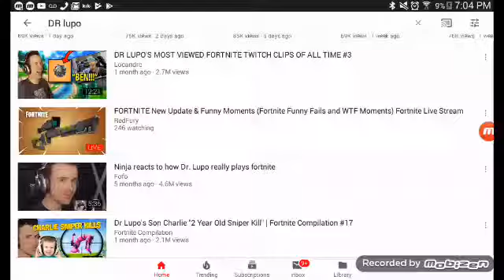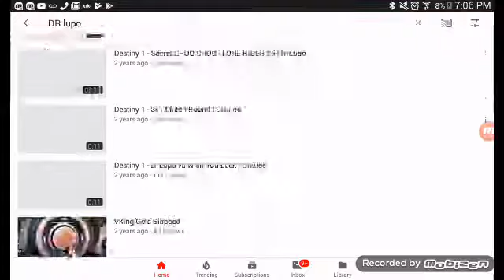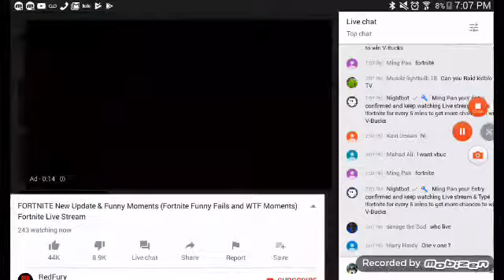DrLupo first ever youtube video